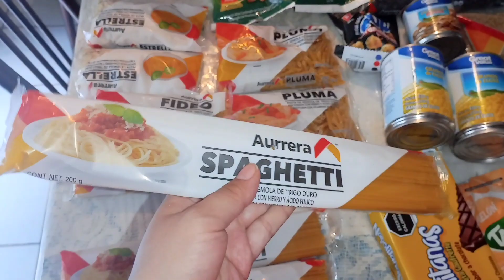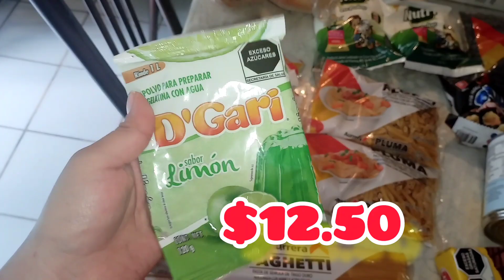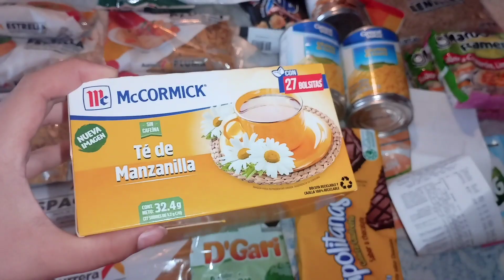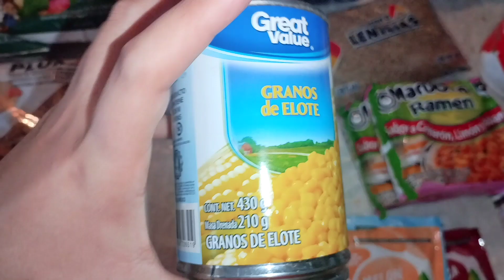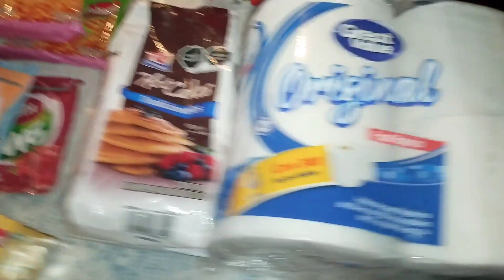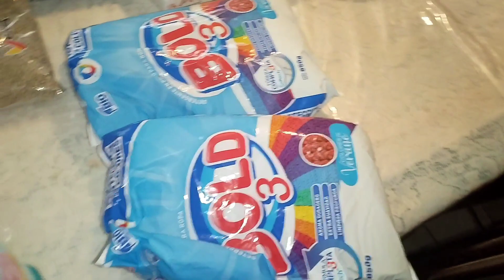Mi despensa con $500 bodegaaurrera precios 😍